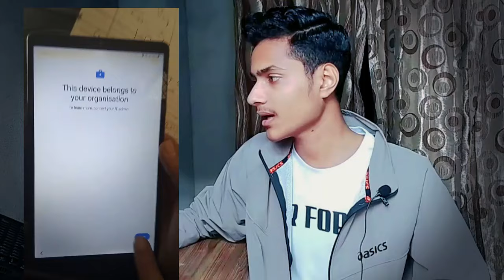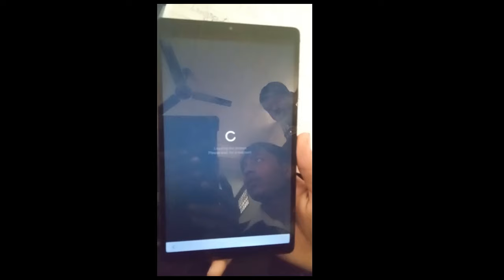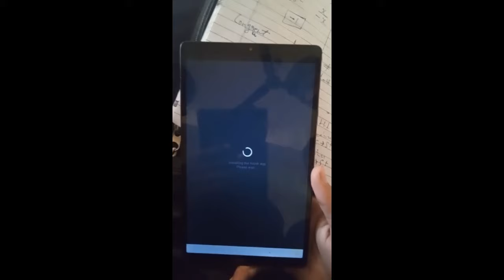Government tab me permanent khattar kasie laye \\ tab me khattar kaise laye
🔎Your queries 👇
govt tab ko normal kaise kare
haryana government tablet ko normal kaise karen
government tab mein khattar kaise laen
haryana government tab
government tab me play store kaise chalaye
government tablet ko normal kaise karen
government tab
govt tab me youtube kaise chalaye new update
govt tab
govt tab normal kaise kare
government tab ko pehle jaisa kaise karen
khattar kaise lekar aye tab mein

✔️Related Hastag